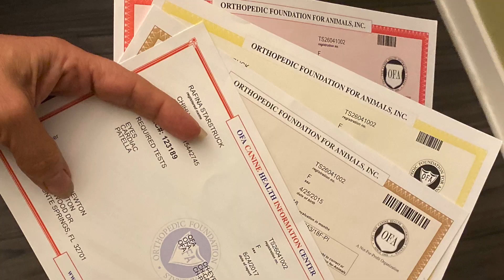What People Think Reputable Dog Breeders Do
Jen and Lana sit down to discuss what people think we do as reputable dog breeders compared to what we actually do! Learn what a purebred dog is and why they are so good and important. How to find a reputable dog breeder. We are chihuahua breeders but the information shared is what all reputable purebred dog breeders follow.

Thank you to everyone that supported me, my channel and the entire project's mission, to help inspire and share the love of canine sports! And to help this channel grow even more, please consider:

This will allow me to go on more adventures so that I can continue to inspire, educate and entertain, one episode at a time!